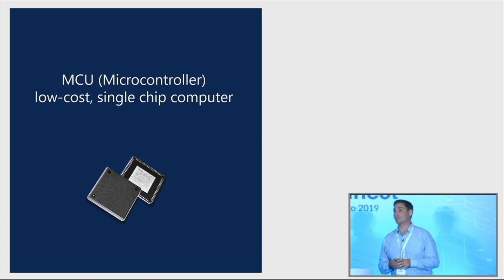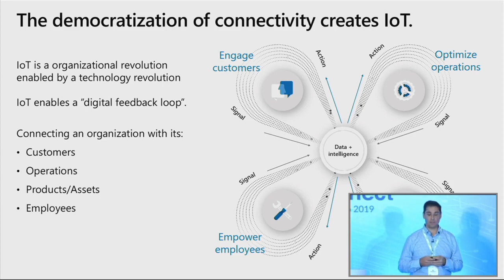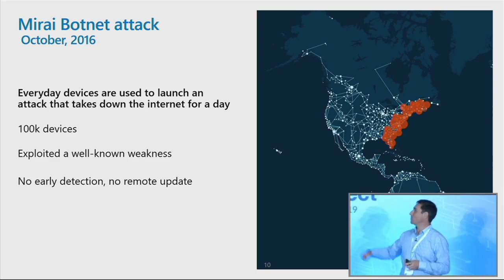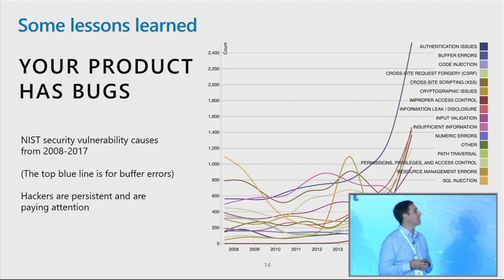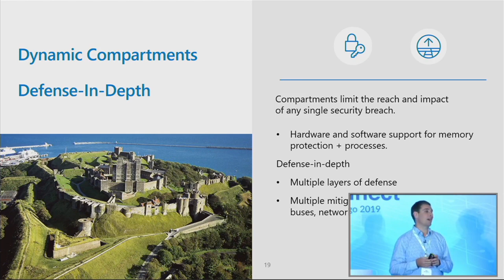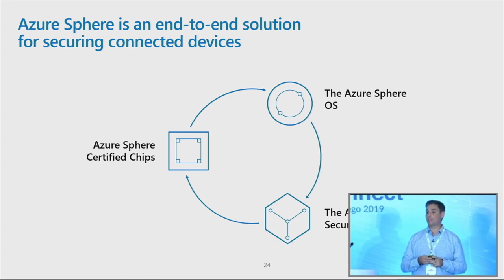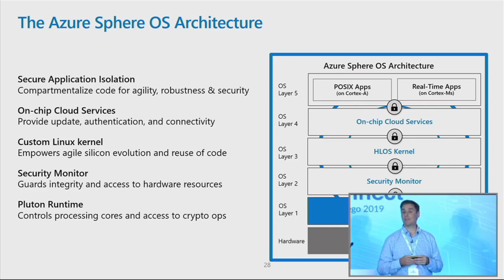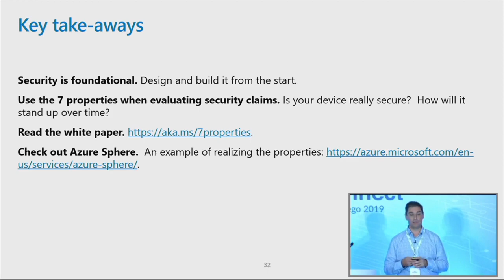SAN19-200K2 Keynote: Securing the Billions of Devices Around Us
Securing the Billions of Devices Around Us - – Ed Nightingale, Partner Director of Engineering, Microsoft Azure Sphere
The next decade promises the democratization of connectivity to every device. Significant drops in the cost of connectivity mean that every form of electrical device—every child’s toy, every household’s appliances, and every sensor—will become connected to the Internet. Tens of billions of these devices are controlled by microcontrollers, a class of device particularly ill-prepared for the security challenges of internet connectivity.  What is required to secure these billions of devices?  Microsoft defines 7 properties that define the minimum standard for any device connecting to the internet and in this talk we’ll dive into each as we make the case for a better standard for security and connectivity.